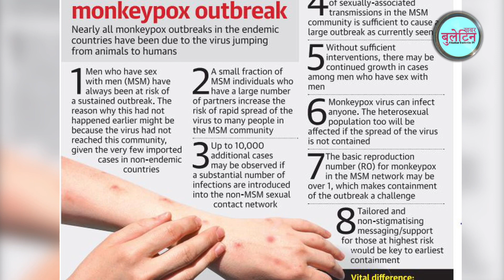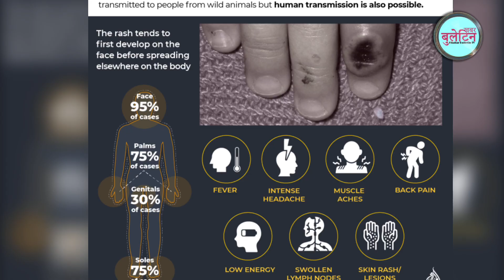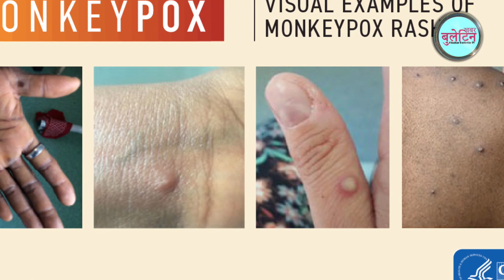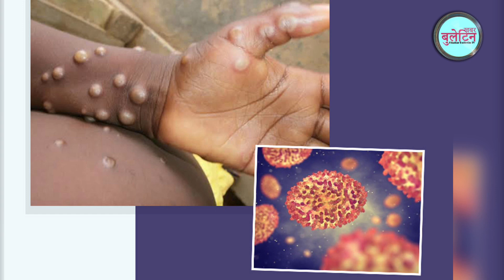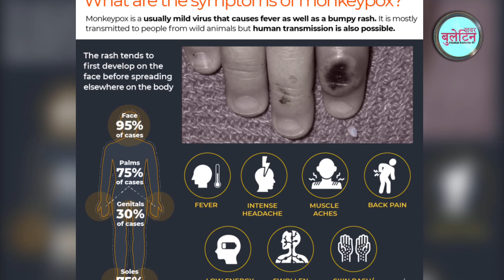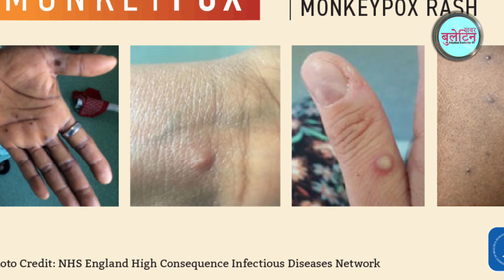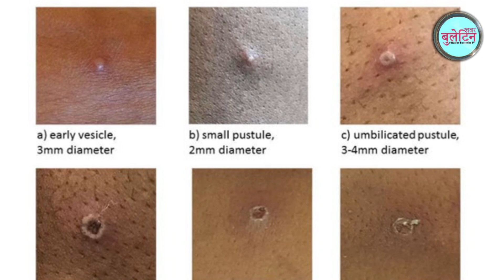तुरुन्तै हेरौं,कोरोना भन्दा खत्रा भाईरस विश्वभर फैलियो || Monkeypox Virus Disease People Symptoms